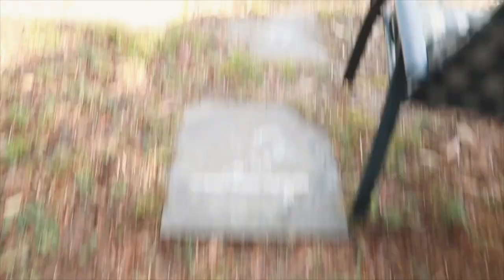day in the life: first day living in Australia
I've only dreamed of going to Australia and I actually got to travel here! HELP PUT OUT THE FIRES: